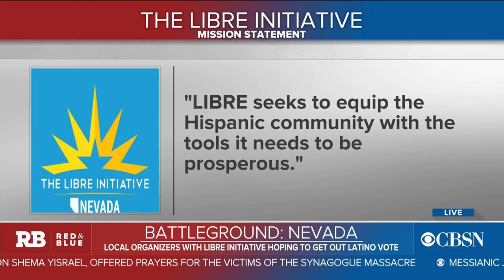Libre Initiative seeks to turn out Latino vote ahead of midterms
CBS News contributor Leslie Sanchez speaks with Nevada organizers from the Libre Initiative, the Koch-backed group focused on turning out Latino voters. She joins Elaine Quijano on CBSN's "Red & Blue" to discuss her reporting.